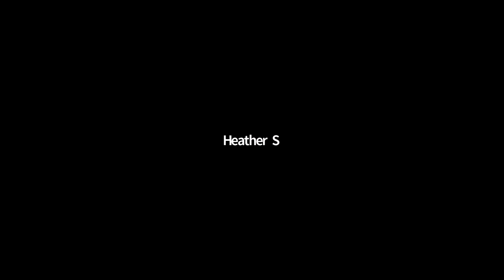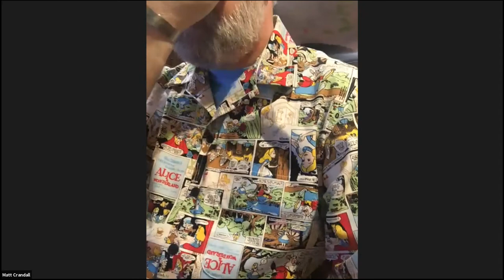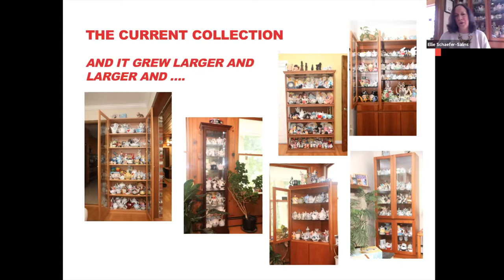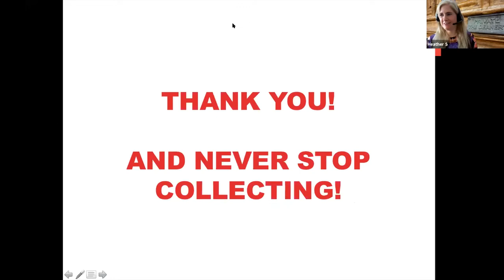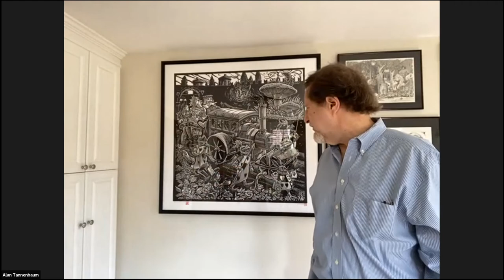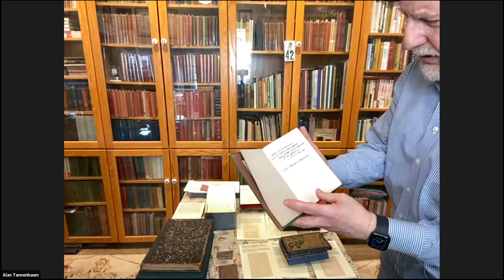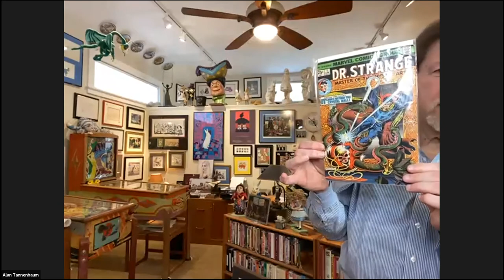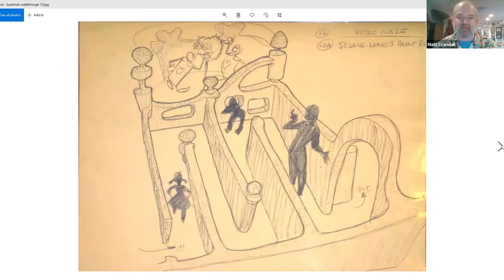Apr 2021 Spotlight on Collectors #1 - Lewis Carroll & Alice in Wonderland (LCSNA)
LCSNA Monthly Meeting Series - April 2021

We celebrated the first day of Spring with our fellow LCSNA members and friends by going on a virtual tour of some very special Carrollian collections. In addition to exclusive looks at exquisite ephemera, books, and popular culture, we explored what drives collectors to collect, and how they settle on specialty and scope. A lively question and answer session revealed some details behind the passion of these particular collectors.

Spotlight on these long-time collectiors:
1) Matt Crandall and the world-class Crandall Collection of Walt Disney's Alice in Wonderland art and memorabilia,
2) Ellie Schaefer-Salins and her world's largest Alice teapot collection, and
3) Alan Tannenbaum and his collection of Lewis Carroll and Alice books, manuscripts and pop culture.
Moderated by LCSNA Social Media coordinator Heather Simmons.

00: 02:15 Matt Crandall - Disney Alice
00:30:50 Ellie Schaefer-Salins - Teapots
01:02:40 Alan Tannenbaum - Carroll "Completist"